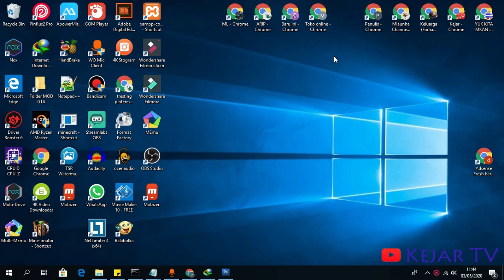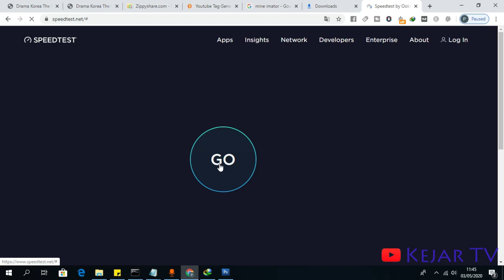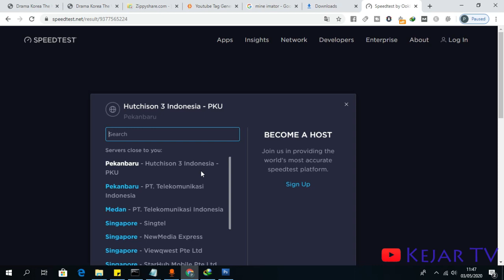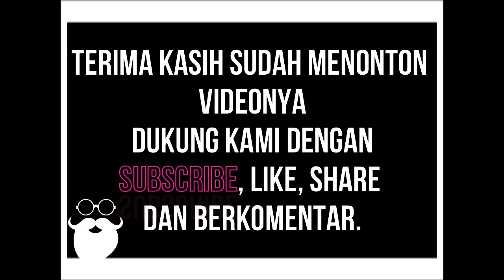Kecepatan Internet Supersonic, Begini Ceknya